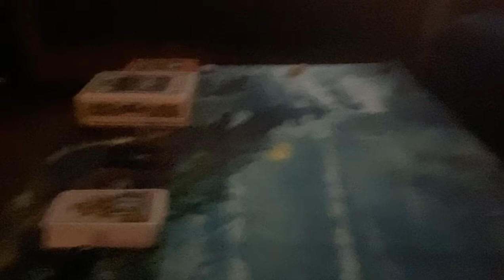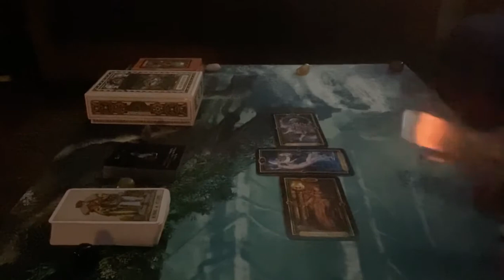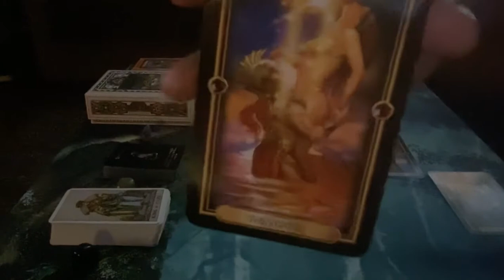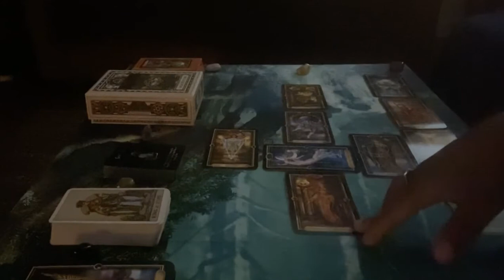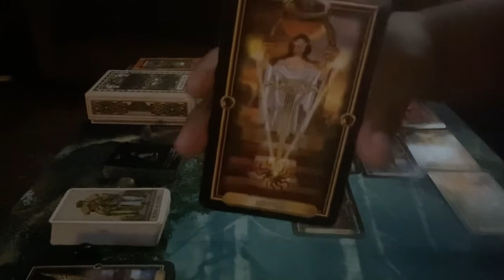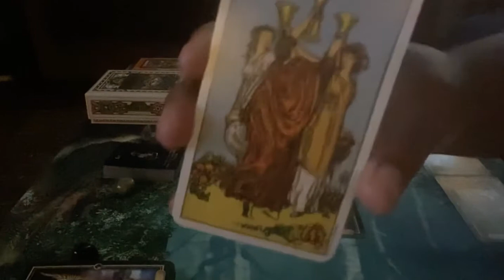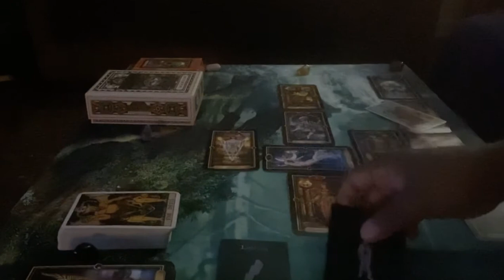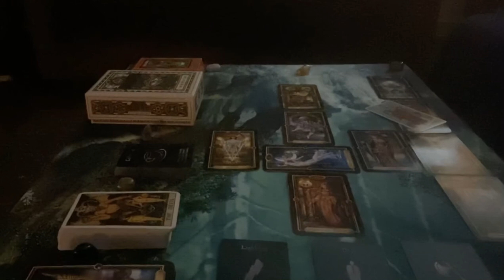Taurus Weekly Reading (Working For Love) April 12th- April 18th